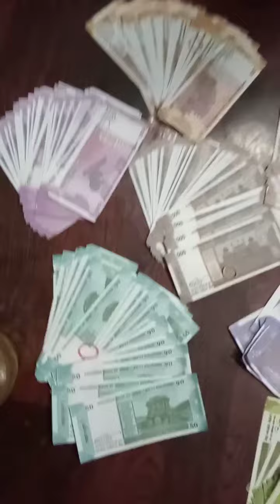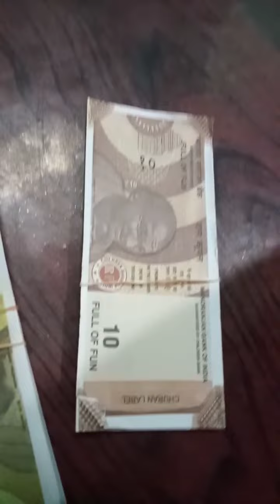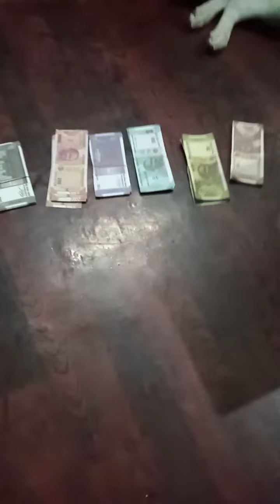Unboxing my stufff😊☺️🤗🥳🤩😍🥰